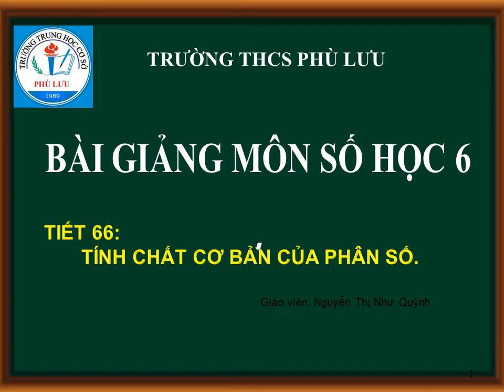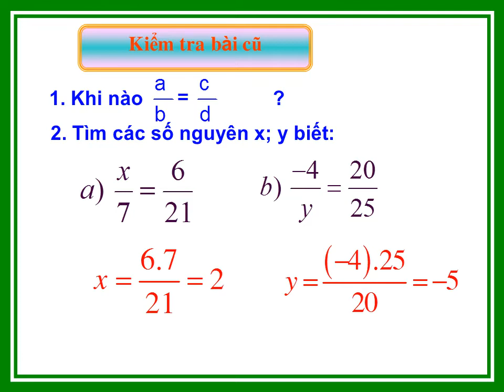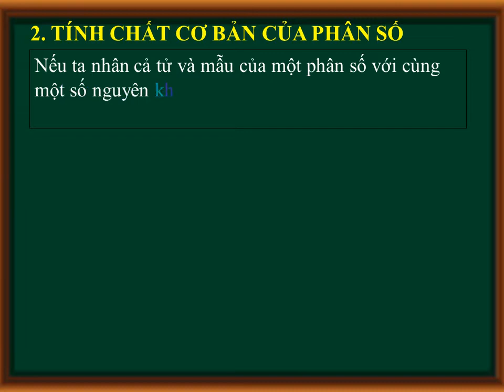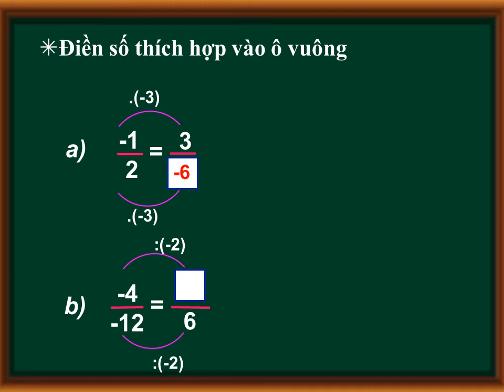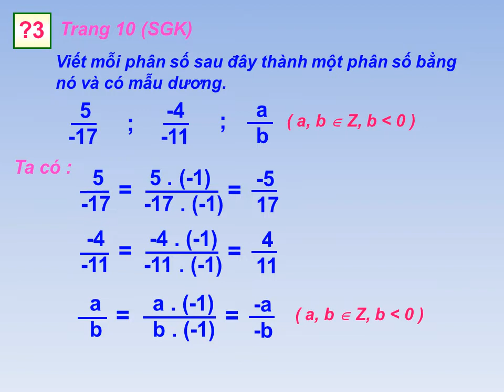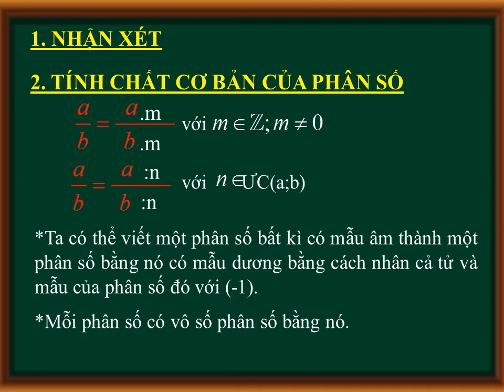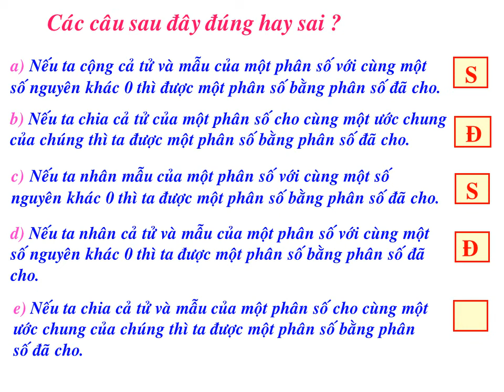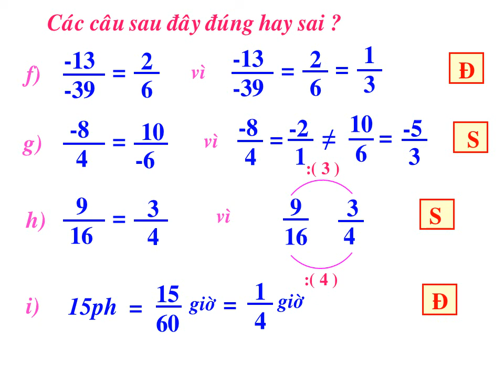Tính chất cơ bản của phân số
Số học 6